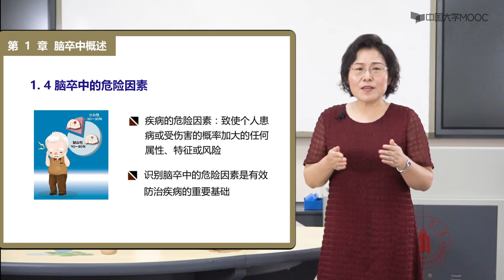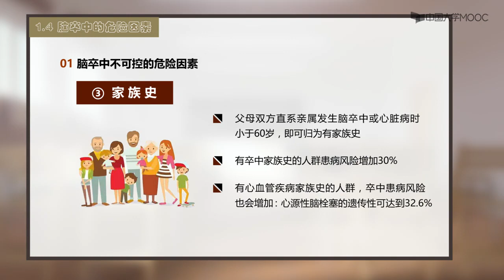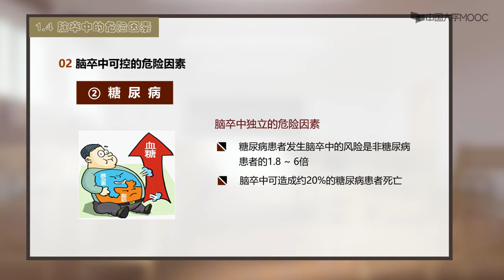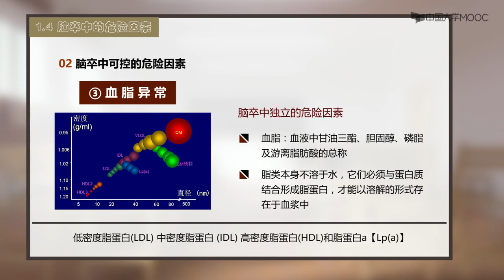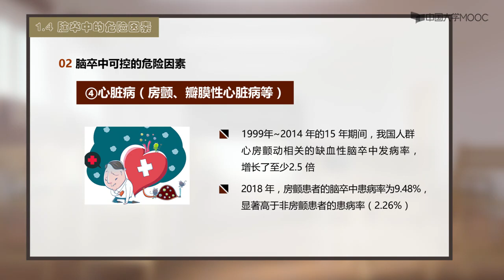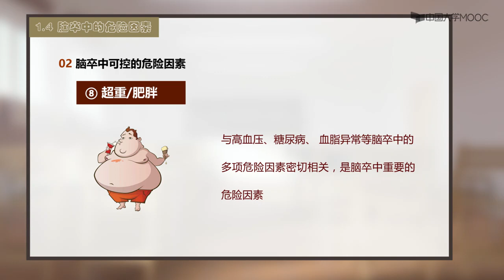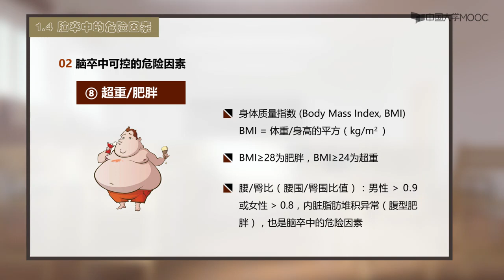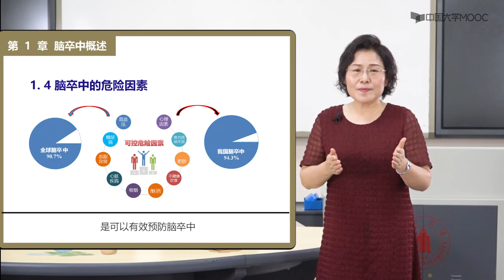1 4脑卒中的危险因素